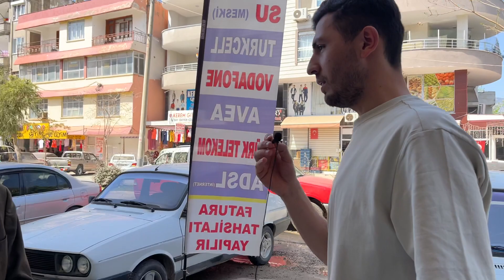YARIN ÖLECEK OLSANIZ BUGÜN NE YAPARDINIZ ? RÖPORTAJ - 8